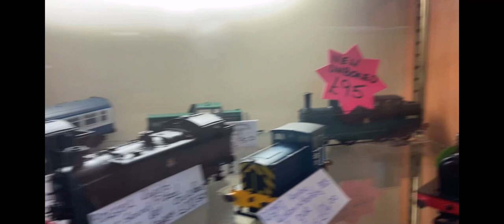My day out in Redcar 17.02.24